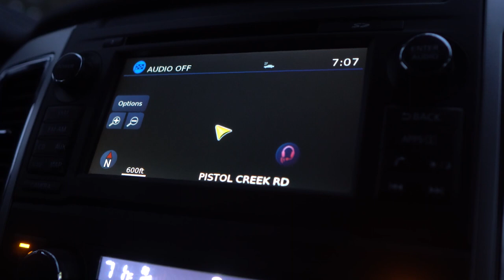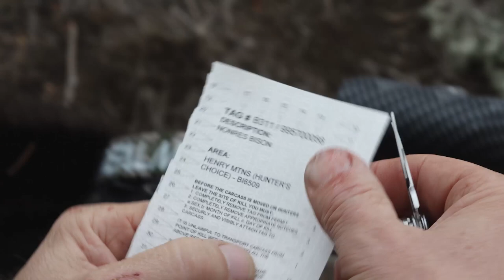2018 Utah Archery Bison with Randy Newberg (Part 4)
In part 4 of Randy Newberg's Utah Bison hunt, the crew heads up to a good glassing location looking for a herd that is in a good position for a stalk. They locate one isolated herd, but after getting closer, they realize the bison are on private land.

They continue to glass and watch another group of hunters on top of the ridge making their way to a group of bulls. It works out in Randy's favor as the hunters bump the bulls down in his direction. Remembering the escape route the herds used the day prior, Randy heads to a patch of aspen trees, hoping to intercept them.

Sure enough, they cut off the bulls in that exact spot. As the rest of the crew watches from a distance, Randy tries to get in for a shot. After flanking the herd, a bull stops 45 yards away. Randy draws back and hits the bull perfectly. The bull runs off and goes down a few hundred yards off and dies in a place that Randy was not expecting.